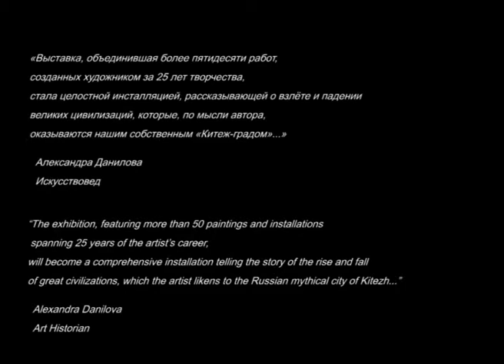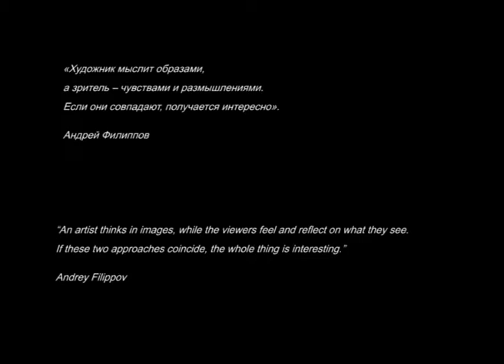Департамент орлов. Персональная выставка Андрея Филиппова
«Департамент орлов» – крупнейшая персональная выставка Андрея Филиппова в Москве. Впервые в едином пространстве были воссозданы знаковые инсталляции известного художника московской концептуальной школы. Залы Фонда культуры «ЕКАТЕРИНА» преобразились в упорядоченную Вселенную художника, его внутреннюю Византию - как идеальный образ покоя и умиротворения автора.

Понимая искусство как вечное таинство, происходящее в душах художника и зрителей, Филиппов создает особое медитативное пространство мысли и тишины, в котором художественные образы почти обречены совпасть с чувствами посетителей.